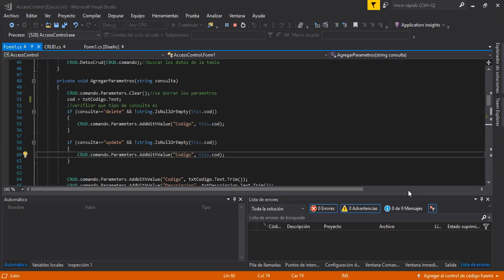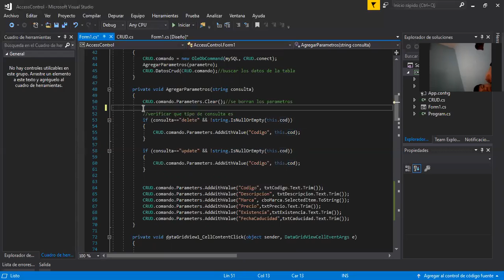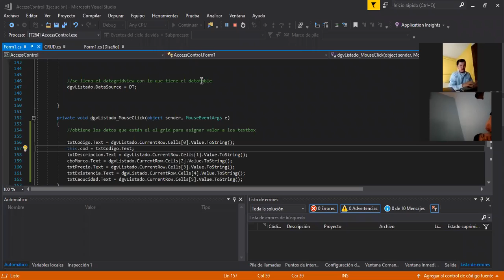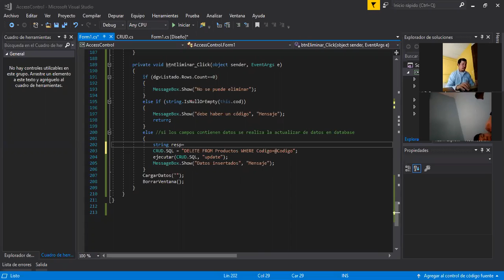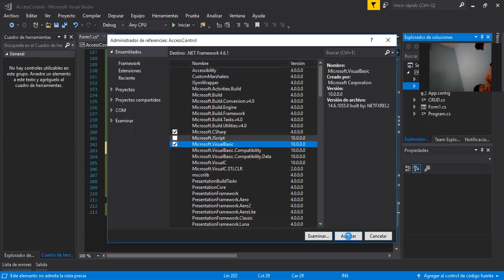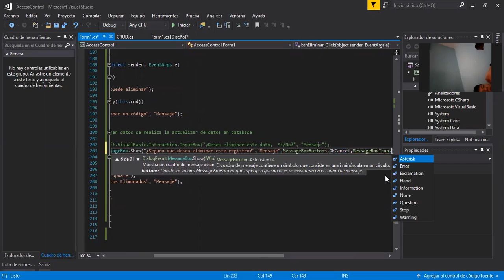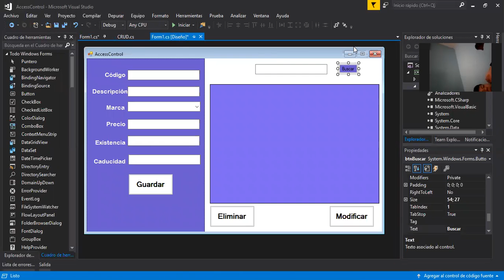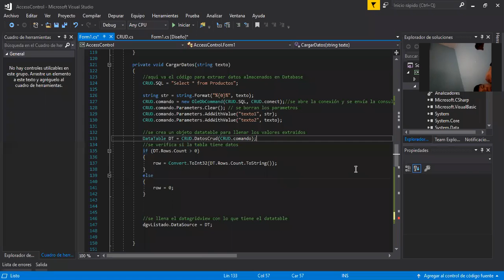Laboratorio 5to. Compu 2/5/2020 part 2/2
Programación en C# con base de datos access